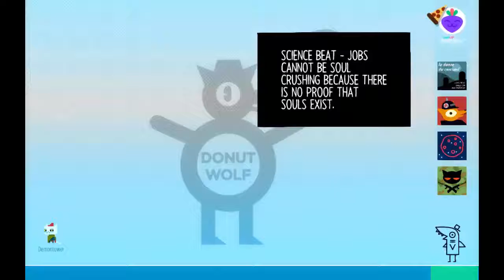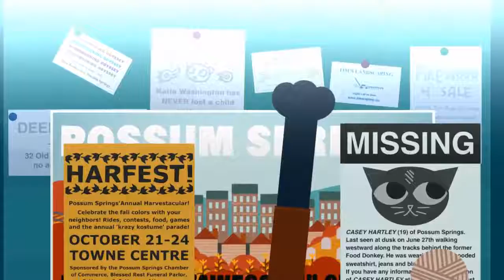Let's Play Night in the Woods - P5 - A Morning With Jesus and A Mouse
So I started thinking I could do one whole day a video, but the video kinda would have been almost an hour if I had, so if its over 50ish minutes we're going for two parts for a day!
If you liked this video, like it and share feedback in the comments, it'll really help me figure out what you guys wanna see and it helps the channel grow, a win win.

Various Youtubers, streamers, and artists